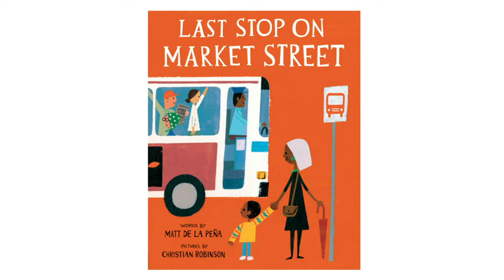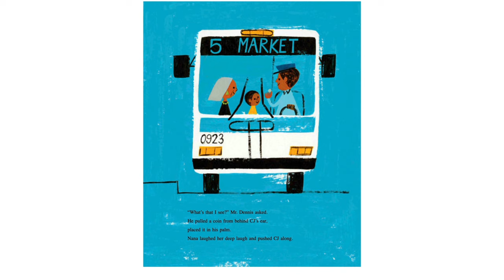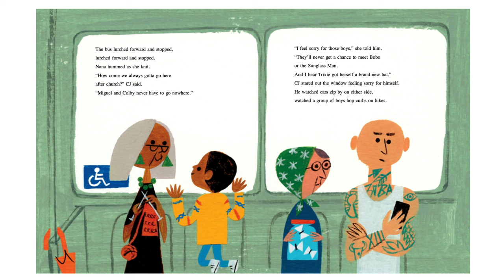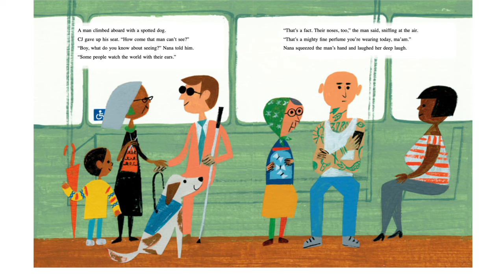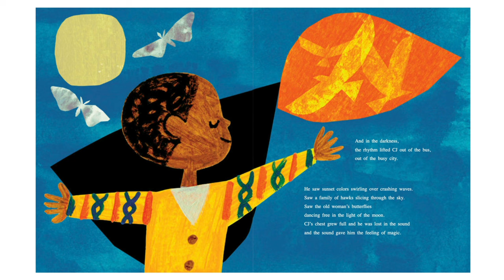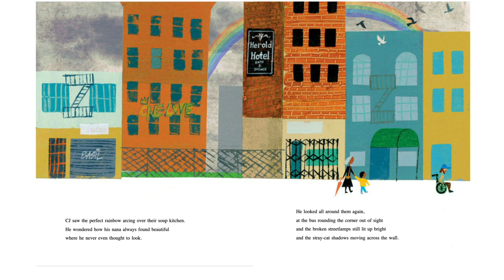Kids Book Read Aloud Story 📚Last Stop on Market Street 🥖🧺 by Matt de la Peña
Last Stop on Market Street 🥖🧺
by Matt de la Peña  (Author), Christian Robinson  (Illustrator)

Every Sunday after church, CJ and his grandma ride the bus across town. But today, CJ wonders why they don’t own a car like his friend Colby. Why doesn’t he have an iPod like the boys on the bus? How come they always have to get off in the dirty part of town? Each question is met with an encouraging answer from grandma, who helps him see the beauty—and fun—in their routine and the world around them.
This energetic ride through a bustling city highlights the wonderful perspective only grandparent and grandchild can share, and comes to life through Matt de la Peña’s vibrant text and Christian Robinson’s radiant illustrations.

🌟 Brainteasers
🌟 Kids electronics
🌟 Fun games
🌟 And more…